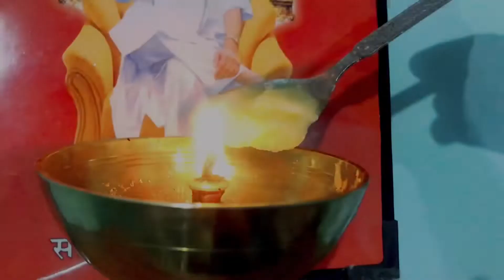Writing New Poetry 😍